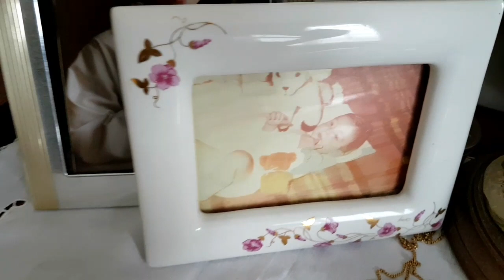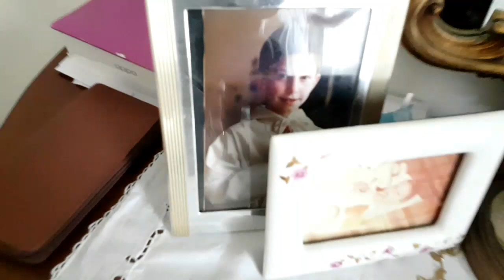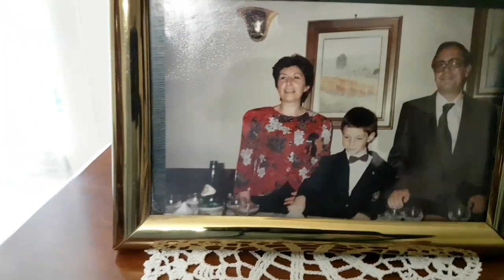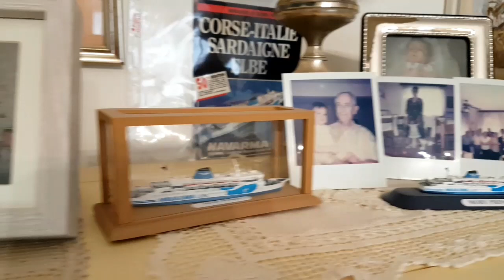Как в лучших домах ЛОНДОНА МОМБАРУЦЦО😉, семейный обед